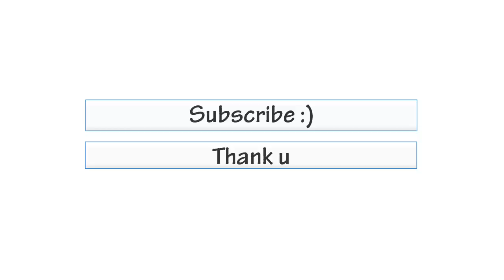Hotel Vila Belvedere Durres Albania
Balkan Hotels, Albania, Kosovo, Montenegro, Macedonia, Greece.

Albanian Hotels
Hotele ne Shqiperi
Albanian Riviera
Riviera Shqiptare
5 Star Hotels
4 Star Hotels
3 Star Hotels
Tirane Durres Vlore Sarande Berat Korce Elbasan Gjirokaster Pogradec Shkoder Korce

Booking.com & Agoda.com Partner